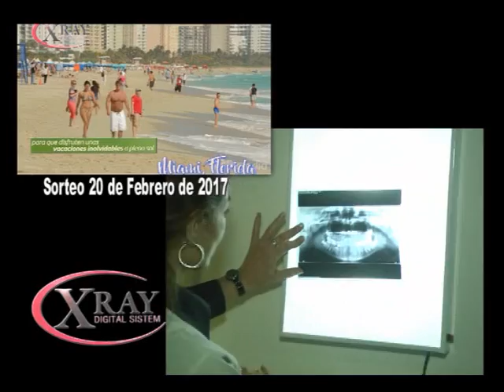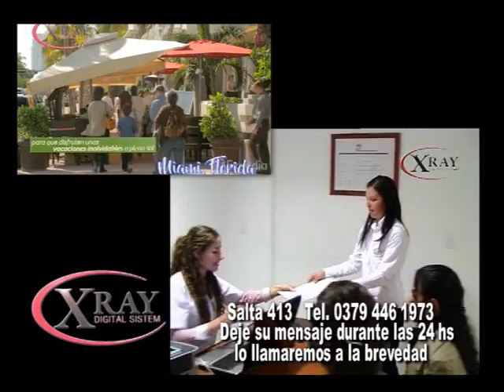X RAY Digital System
Tecnología Digital . . . importante sorteo . . .